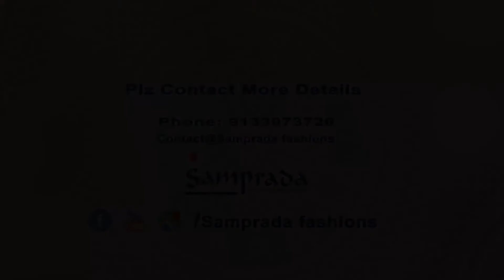Pure Silk Handloom Ikkat Dupattas Collection @ Samprada | Simple Waves Pattern ||Mix & Match Purpose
Find us at:  Samprada Fashions
                     Kranthi Dhamam, 8-3-228/267,
                     Rahamat Nagar, Yousufguda,
                     Hyderabad, Telangana—500045
                     Timings: 11am - 7 pm

Sareetime with SheelaSampath@Samprada
Beat this Summer with these Cool Cottons.
Colors of Indian tradition.
Reconstruct your style with these sarees.
One-stop-shop for traditional wear.
The Modern Charm of Vintage.
The originality which suits every ocassion.
Celebrate The Women In You.
The Magic Of Unstitched Sixyards Fabric.
Listen to the music of Handlooms
Be your own Brand Ambassador
Traditional Indian Attire
Feel the magic of saree
Let your speak about you

To block any saree please send the screenshot or video link on whatsapp @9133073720